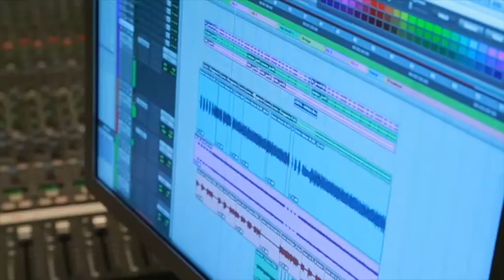Ukraine - Assia Ahhatt - All-in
Исполняет песню: Ассия Ахат
Название: Диско
Автор музыки: Андрей Француз